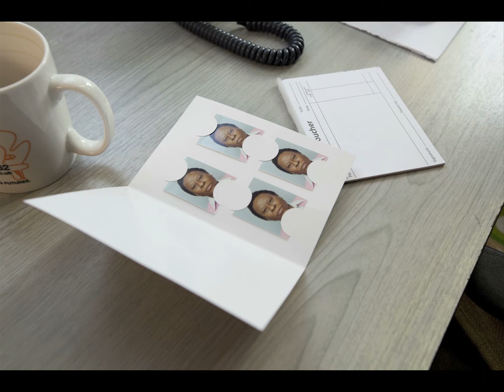Road to 2012: Aiming High - RAMP Newham - Lindita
Road to 2012: A Local Story highlights the responses of local people in the six Olympic host-boroughs of the London 2012 Olympic and Paralympic Games RAMP Newham is based in the borough of Newham. Photographed by Katherine Green.

Lindita, volunteer, RAMP, Newham

All images by Katherine Green - © Katherine Green/National Portrait Gallery/BT Road to 2012 Project